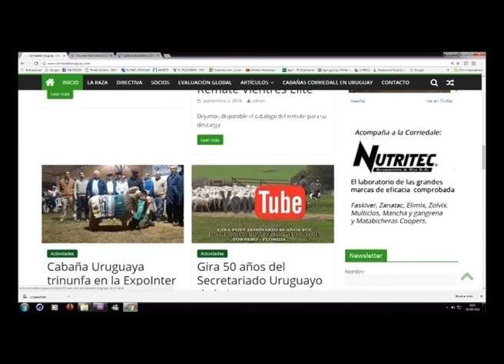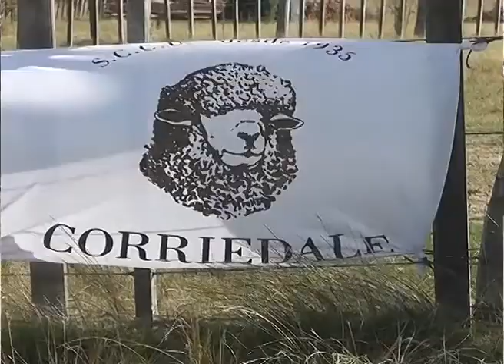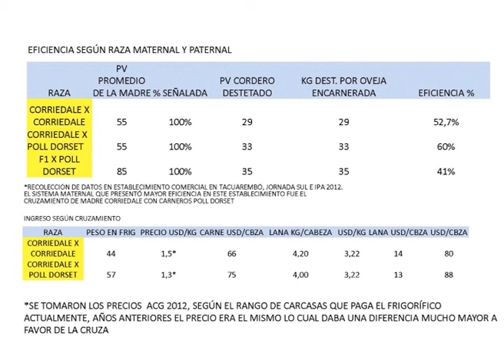Lineamientos en comunicación y extensión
Entrevista al Ing. Agr. Martín Muttoni directivo de la Sociedad Criadores de Corriedale del Uruguay